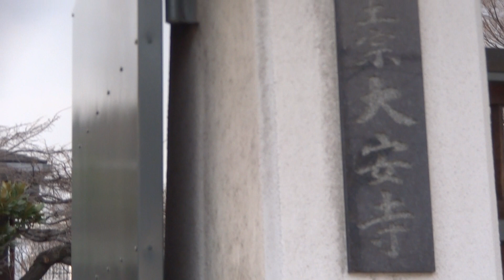大安寺 天王寺